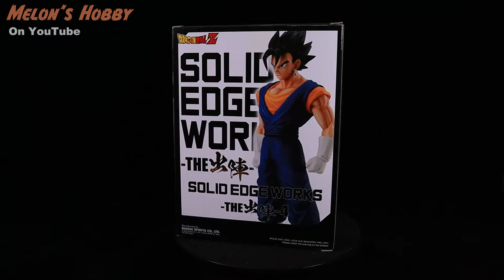Vegeto - Solid Edge Works 【UNBOXING】贝吉塔ベジータ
👉 Social Media👈